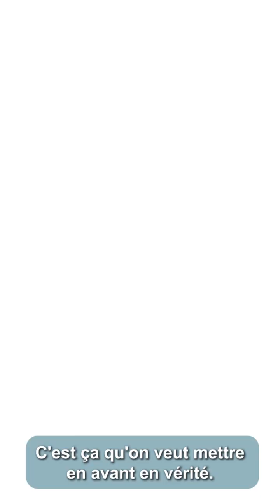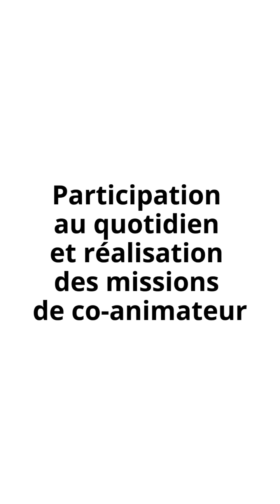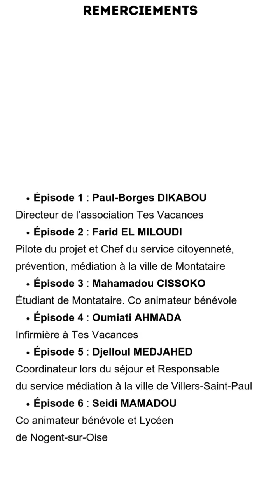Un séjour de rupture pour lutter contre les rixes ! - Épisode 10 : Le séjour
"Un séjour de rupture pour lutter contre les rixes !" est une série web-documentaire réalisée en août 2024 par Farid EL MILOUDI, responsable du service citoyenneté, prévention et médiation (CPM) de la ville de Montataire et pilote de ce projet.

La ville de Montataire, avec son service CPM a organisé un séjour de rupture en août 2024, en collaboration avec l’association Tes Vacances spécialisée dans l’accueil de jeunes en situation de handicap, notamment atteints d’autisme.

L’enjeu de ce projet était d’emmener des jeunes de Montataire, Nogent-sur-Oise, Villers-Saint-Paul et Creil afin de favoriser le vivre ensemble et les liens entre eux. Un des objectifs était de mettre en avant la bienveillance envers les autres. Ils ont pu s’entraider, rire et partager des moments d’émotions lors de ce voyage à Calais.

Ces vidéos ont pour but de sensibiliser tout public au phénomène des rixes et des violences en générales.

N’hésitez pas à utiliser ces supports pour échanger avec des jeunes, des parents, des associations et autres professionnel·le·s sur ce sujet.

Vous pouvez retrouver :
Teaser : Retour sur le séjour de rupture avec l’association Tes Vacances à Calais en août 2024
Épisode 1 : Paul-Borges DIKABOU Directeur de l’association Tes Vacances
Épisode 2 : Farid EL MILOUDI Pilote du projet et Chef du service citoyenneté, prévention, médiation à la ville de Montataire
Épisode 3 : Mahamadou CISSOKO Étudiant de Montataire. Co animateur bénévole
Épisode 4 : Oumiati AHMADA Infirmière à Tes Vacances
Épisode 5 : Djelloul MEDJAHED Coordinateur lors du séjour et Responsable du service médiation à la ville de Villers-Saint-Paul.
Épisode 6 : Seidi MAMADOU Co animateur bénévole et Lycéen de Nogent-sur-Oise
Épisode 7 : Kelly COULIBALY Éducatrice spécialisé à Tes Vacances
Épisode 8 : Karim BOUCHEHIDA Coordinateur lors du séjour et Directeur accueil de loisirs anim’ados à la ville de Nogent-sur-Oise.
Épisode 9 : Elymane SOUMARE Co animateur bénévole et Lycéen de Villers-Saint-Paul.
Épisode 10 : Séjour de rupture avec l’association Tes Vacances à Calais en août 2024

Un grand merci à tous les partenaires qui ont participé à la réalisation de ce projet.